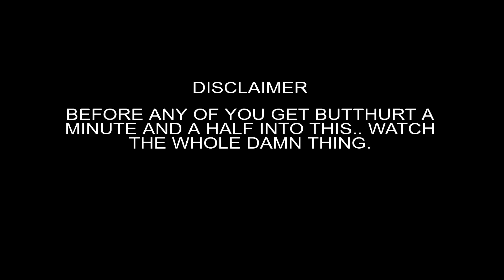NETFLIX ONE PIECE I'M NOT IMPRESSED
Oh, So you think this show is great? Well I don't.